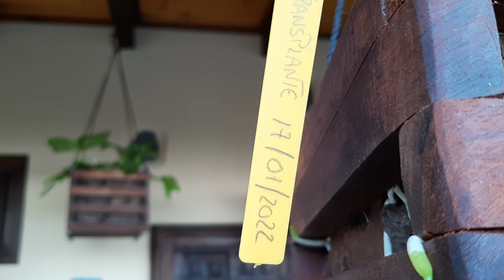COMO CONSEGUIR FLORACIONES EN CATTLEYAS EN CESTOS Y SEPARAR PLANTA NUEVA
cattleyas en cestos de madera reciclada , abonado de cattleyas,  riego de cattleyas,  floración en 1 año, cultivo de planta madre de cattleyas,  como sacar planta de una planta madre, abonar con osmocote y abono líquido, riegos según estación del año y horarios del día,  como una cattleya en cesto se convierte en planta madre, enrraizado de cattleyas espectacular,  todo esto en 1 año y medio como mucho, plantas madres en macetas de plástico,  cuidados y riegos